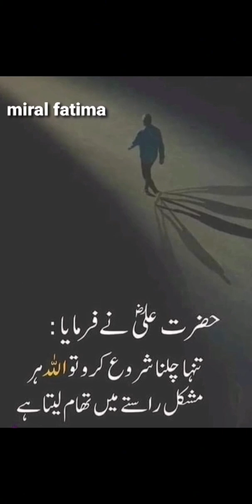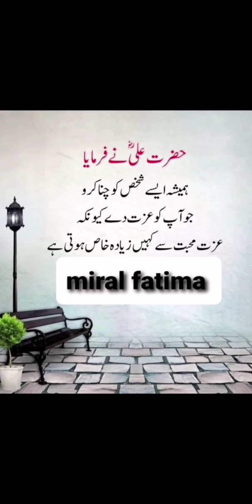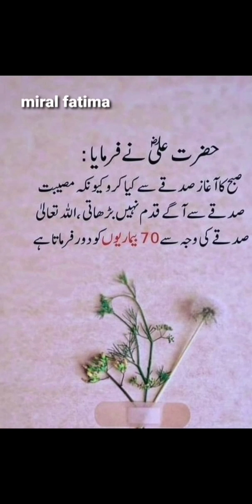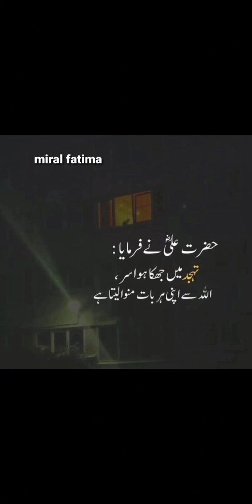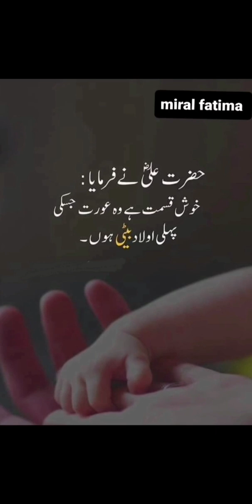Hazrat Ali nay farmaya video